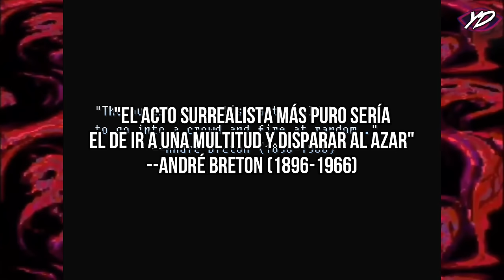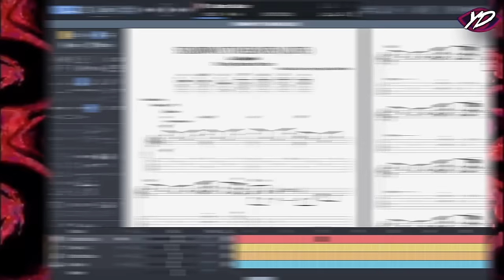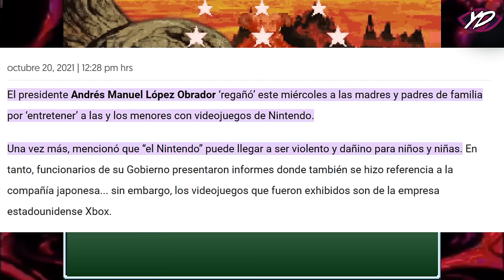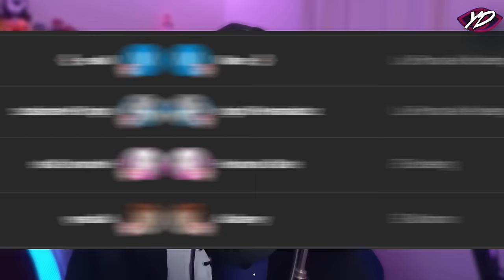Todos Malinterpretaron Este Juego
Super columbine massacre RPG es un juego indie rpg que fue bastante hablado en su tiempo al tocar una temática sensible, sin embargo, gracias a este estigma la gente ignoró el verdadero mensaje y objetivo del juego, en este vídeo te cuento la historia.